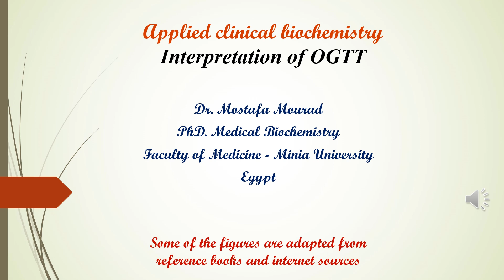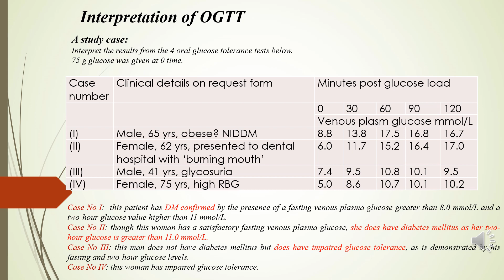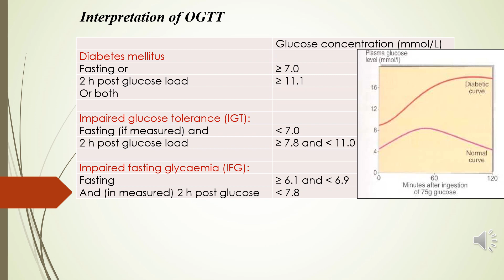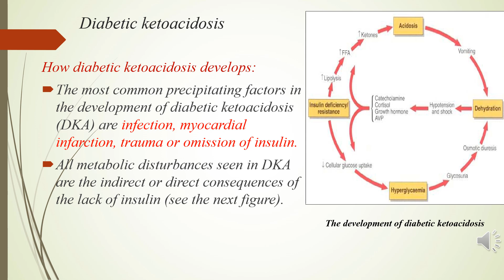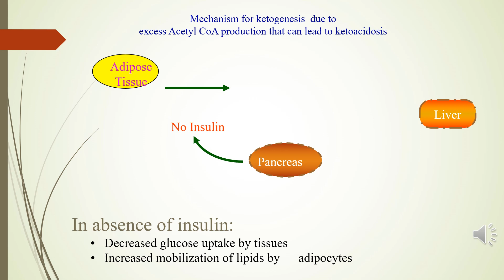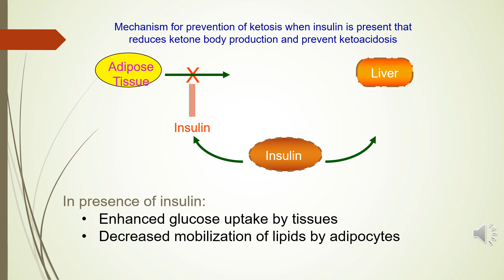How to interpret the glucose tolerance test curve-Interpretation of OGTT